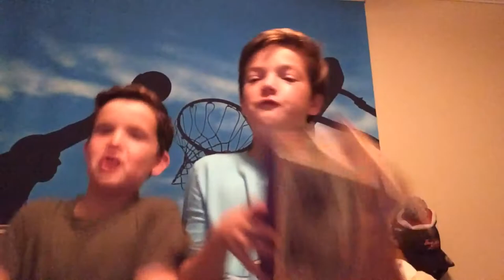Q&A Vlog 2